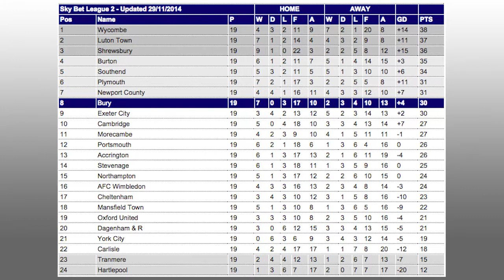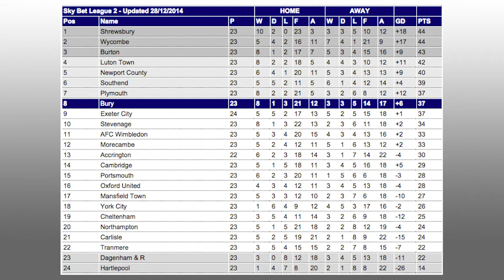Bury FC's 2014/15 Season Review: December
Part Five of our weekly series looking back at the Shakers' successful Sky Bet League Two campaign during the 2014/15 season.

We will be tackling each month of the season a week at a time, throughout the summer. This week we are looking at December.